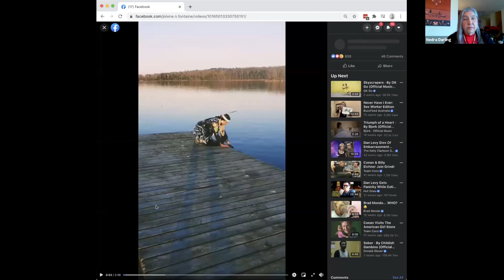"What is the Earth Telling Us Right Now?" feat. Oren Lyons, Paulette Blanchard & Portugal. The Man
Bright Path Strong Presents: What is the Earth Telling Us Right Now?

Watch the recording from our Talking Circle with environmental scientist and Absentee Shawnee & Kickapoo tribe member Paulette Blanchard, and Faithkeeper of the Turtle Clan of the Seneca Nations of the Iroquois Confederacy Oren Lyons and John Gourley & Zach Carothers of the Grammy Award-winning band Portugal. The Man.

Hosted by Nedra Darling, Executive Producer, Bright Path
Nedra Darling, a citizen of the Prairie Band Potawatomi Nation and a proud Cherokee Nation descendent, co-founder of Bright Path Strong and an executive producer of the forthcoming feature film Bright Path. She co-produced the award winning documentary Surviving Columbus while director of the nation’s first American Indian Film and Video center at the Institute of American Indian Arts. Nedra devoted her 35 year federal government career to celebrating and uplifting American Indian and Alaska Native peoples and continues her work for Indian Country by telling our truths in movies.

Meet the Panelists:

Chief Oren Lyons
International Human Rights Advocate, Environmental Activist Oren Lyons is a Faithkeeper of the Turtle Clan and serves as a Member Chief of the Onondaga Council of Chiefs and the Grand Council of the Iroquois Confederacy, the Haudenosaunee Peoples. He has been active in international Indigenous rights and sovereignty issues for over four decades at the United Nations and other international forums. In addition to his many accolades for extraordinary achievements, Oren holds a Juris Doctorate of Law from Syracuse University and is the recipient of the prestigious Rosa Parks and George Arents Awards for environmental and social activism, as well as the Green Cross International Environmental Icon Award (2019).

Paulette Blanchard
Paulette Blanchard, Absentee Shawnee & Kickapoo, is a current PhD candidate in the department of Geography at the University of Kansas, and a 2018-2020 Diversity and Inclusion Fellow with the University of Corporation for Atmospheric Research. Her current work addresses Indigenous science, Indigenous led environmental movements and activism for Indigenous Peoples and other intersectional and marginalized populations. Paulette holds a Master of Arts in Geography from the University of Oklahoma and a Bachelor of Arts in Indigenous & American Studies from Haskell Indian Nations University.

Moderators: John Gourley & Zach Carothers of Portugal. The Man

Portugal. The Man is a Grammy Award-winning rock band from Wasilla, Alaska, currently based in Portland, Oregon. Recipients of the Public Sector Leadership Award from the National Congress of American Indians (NCAI) and Legend Award from the Native American Music Awards, the band is widely recognized for their activism and advocacy for Indigeous rights. A Portugal. The Man show always opens with a land acknowledgement ceremony, and in July of 2020, they announced the launch of the PTM Foundation, an organization “focused on building community resilience, empathy, and awareness through music, stories, art, education and connectivity.”

About Bright Path Strong:
Bright Path Strong was created to share and amplify authentic Native American voices and stories, past and present. Representation matters, and it’s time we shine a light on our real history, our people, and our resilience — in our own words.

The right path is the Bright Path.

Our Tribal Partners:
The Tuolumne Band of Mewuk Indians
The Mohegan Tribe
Yocha Dehe Wintun Nation
The Tonto Apache Tribe
The Bear River Band of the Rohnerville Rancheria
Chicken Ranch Rancheria of Mewuk Indians of California
Sac & Fox Nation
Sealaska Corporation
Shingle Springs Band of Miwok Indians